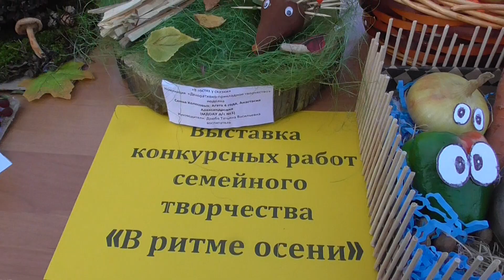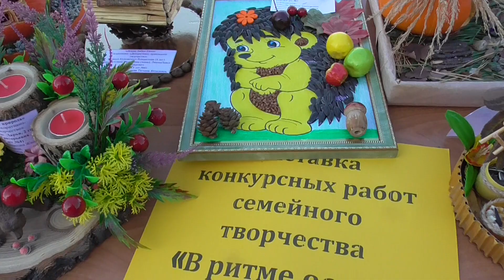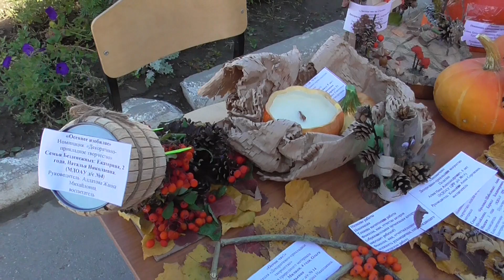Город Зея Праздник БРУСНИЧКА Делаем вместе с детьми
Город Зея Праздник БРУСНИЧКА  Делаем вместе с детьми                                Автор видео: Николай Абоимов .Канал Таёжная Обитель